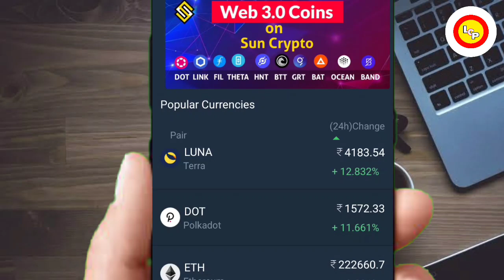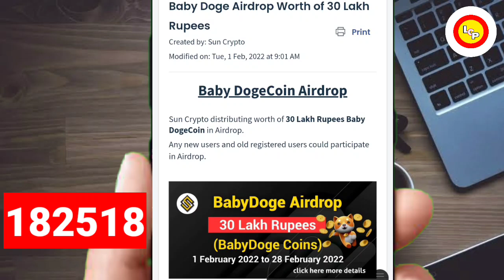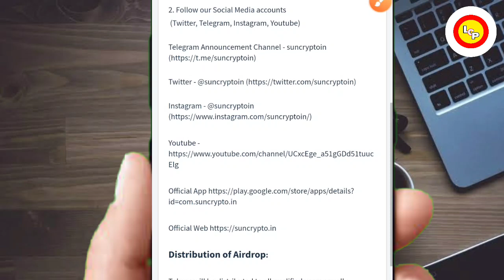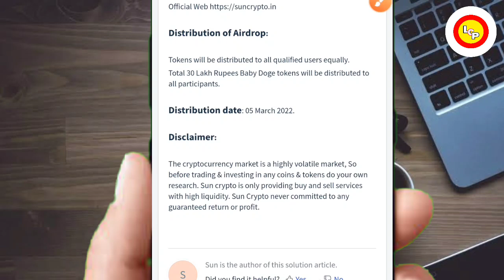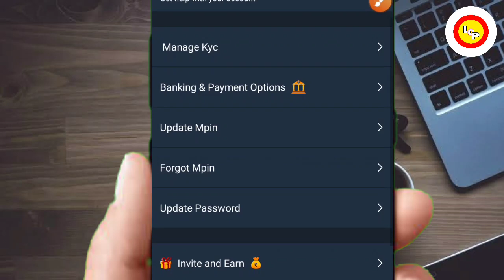🚨🤩BABY DOGE COIN🚀30 लाख के COIN फ्री🔥SUNCRYPTO का बड़ा धमाका🚀सभी को मिलेंगे फ्री BABY DOGE